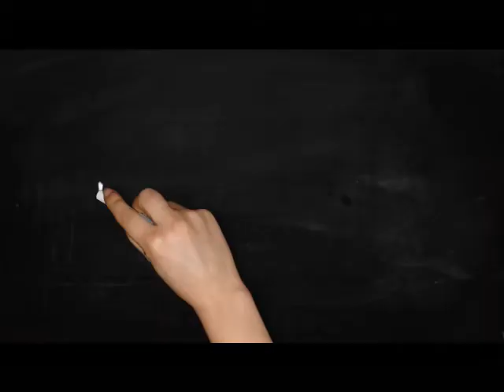Anders LaCombe Culbertson 50s 60s 8mm Film Footage Remastered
8mm footage taken during the 50's and 60's of the Anders, LaCombe, and Culbertson families.  What a great big family!